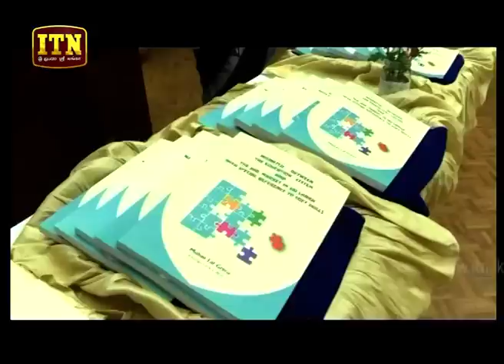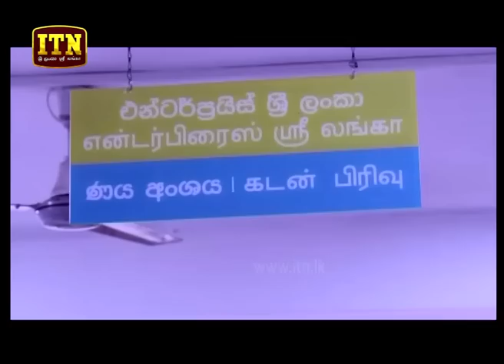ITN News 2019-02-03 | 12.00 PM